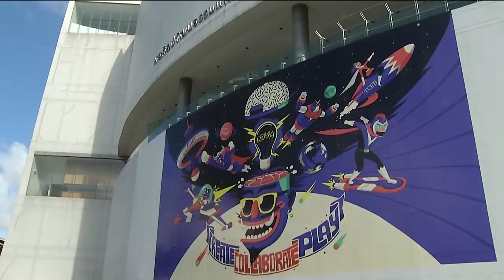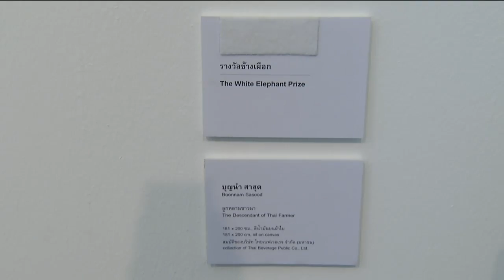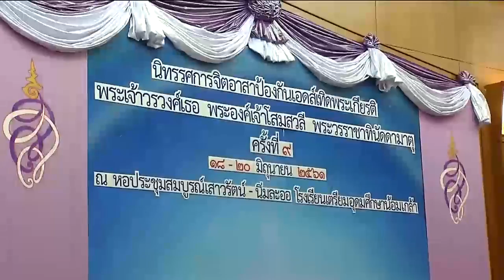ข่าวพระราชสำนัก 20 มิ.ย.61